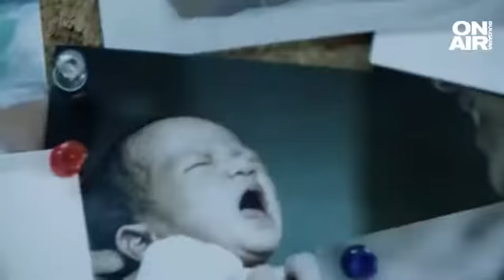"Майка" открива "Киномания" - историята на Елена Панайотова от Широка Лъка до Кения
От утре София ще бъде кино. Само премиерни за България филми събира тазгодишното издание на "Киномания", което ще се проведе между 17 ноември и 4 декември в столицата.

Фестивалът ще бъде от крит с лентата "Майка". Филмът е вдъхновен от действителен случай - разказва историята на Елена Панайотова от Широка лъка до Кения.